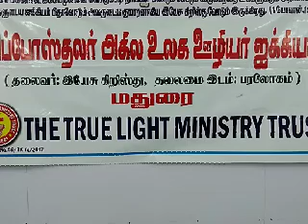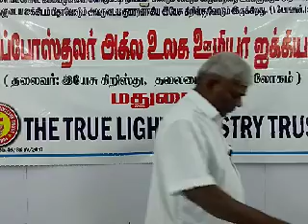மூன்று விதமான இயேசுவின் வருகை